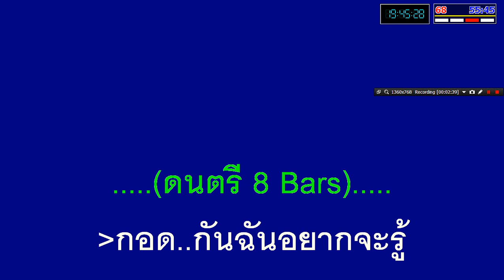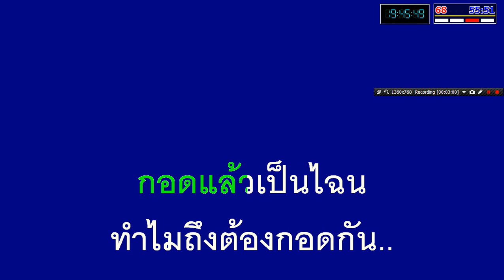กอด พิทยา บุญยรัตพันธ์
จัดทำขึ้นเพื่ออนุรักษ์เพลงเก่าไม่ให้สูญหายไป